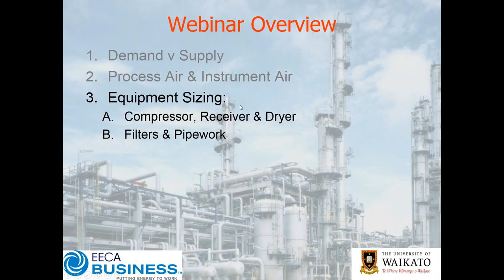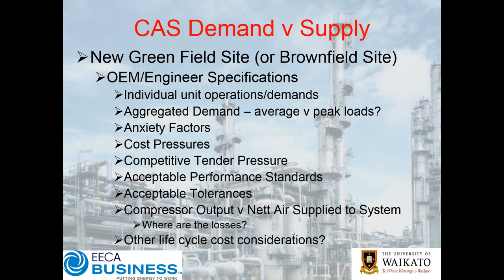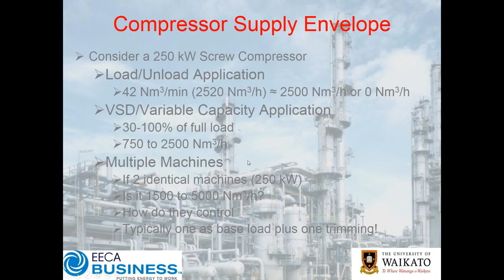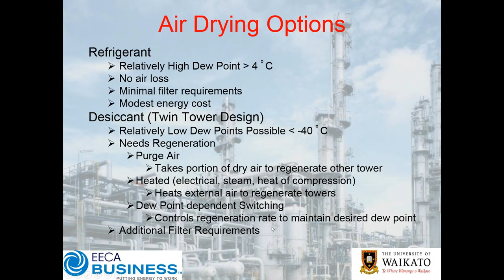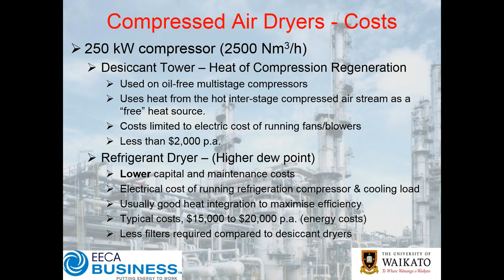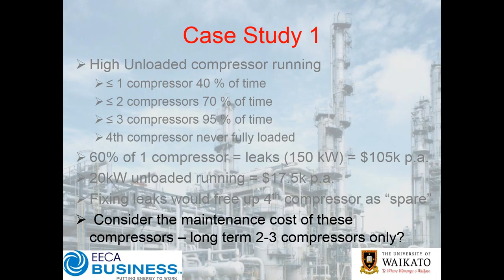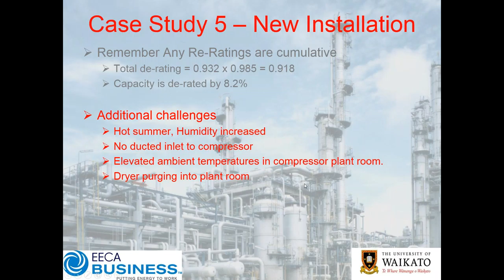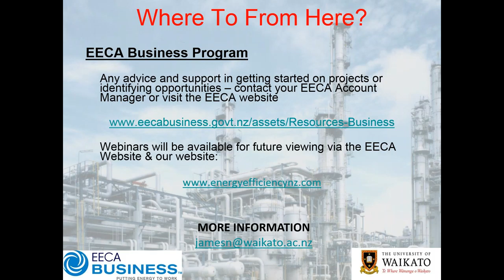Webinar: In depth Case Studies - Sizing Compressed Air Systems